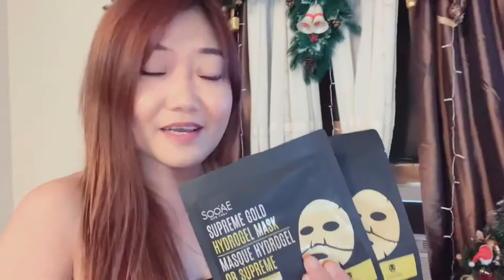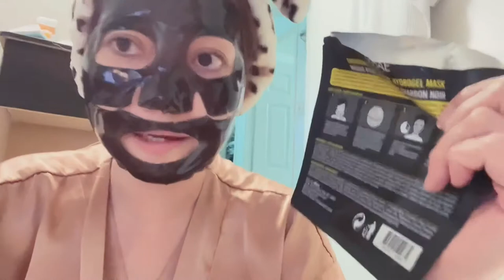Soo’AE Black Charcoal Hydrogel Mask Review & Demo Trying a Charcoal Mask!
Black Charcoal Hydrogel Mask

Black Charcoal Hydrogel Mask it’s help to achieve a healthy, glowing and youthful looking complexion and provide an extra boost of moisture to soorhe dryness.